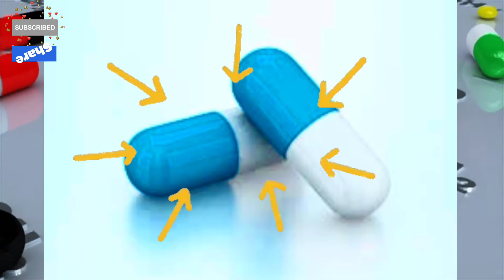Medicine ki Capsules me 2 Alag Alag Rang kyo hote hai ? General Knowledge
General Knowledgegk question,
gk questions in english,
gk,
 gk ke question,
gk trick,
 gk gs,
 gk question answer,
gk afroz,
gk questions and answers in english,
gk quiz
facts,
facts shorts,
facts channel,
facts video,
facts mojo,
facts mine